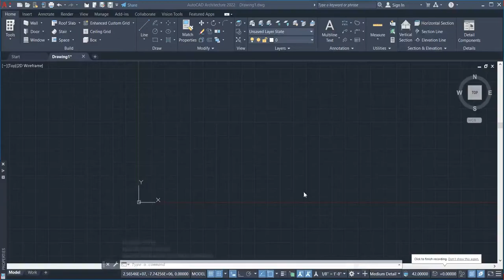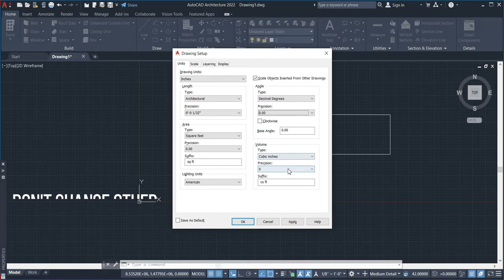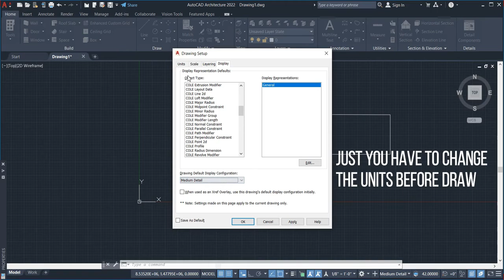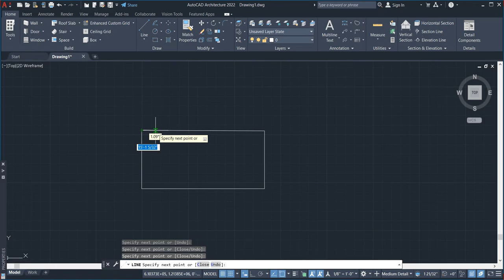How to Set Default Units to Architecture Units | Basic Units Setting Tortorial | AutoCAD Set Units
Important Basic setting for beginners must have to do Before Start a Drawing on AutoCAD